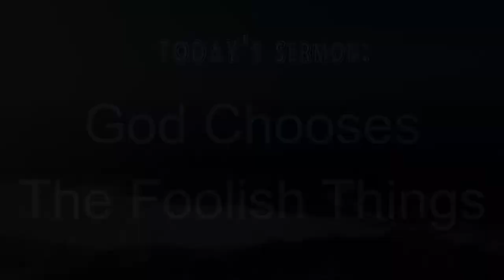1 Corinthians 1 part 3 "God Chooses the Foolish Things" - Words of Aloha